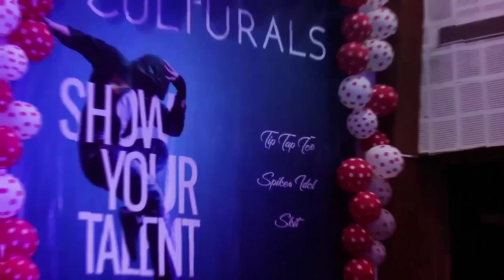Spikes2020 Official Teaser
Spikes 2020 invites you to another edition filled with exhilarating competitions, stunning displays of skill and mental prowess ; the dates for the new edition of Spikes, Andhra University College Of Engineering (A) are finally here!
So mark your calendars, and we shall see you here, at the Department of Instrument Technology AUCE(A)  from February 26th to 29th for the latest edition of this tech and cultural fiesta!